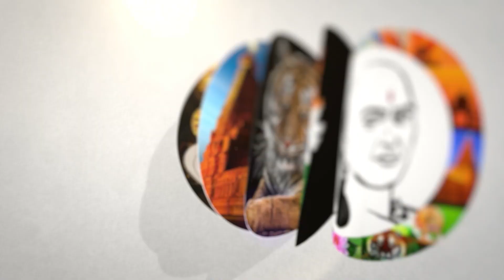அதிகரிக்கும் லவ் ஜிகாத் | வெளியான பகீர் ரிப்போர்ட் | Love Jihad | Muslim | Maharashtra | Chanakyaa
சாணக்யா!